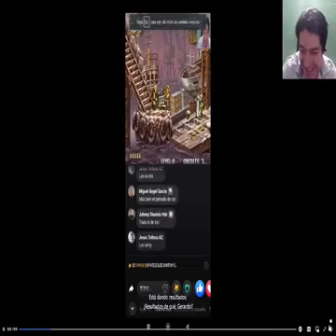If it was yesterday, she should have appeared today